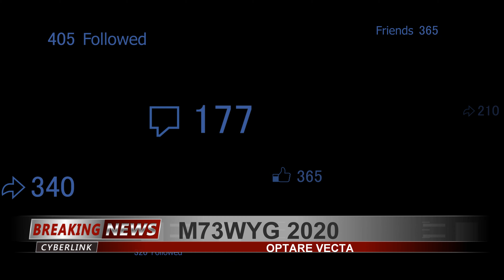4K BLACK prince vecta 73 new year day